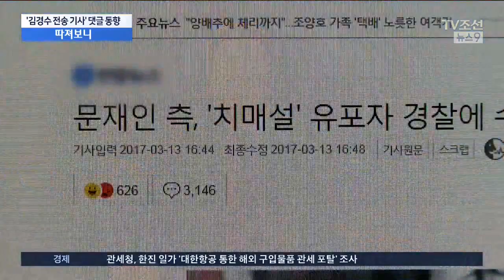김경수가 보낸 기사 살펴보니 [따져보니]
김경수 의원이 드루킹에게 보낸 기사 중 하나를 골라 이 기사를 둘러싸고 어떤 일이 벌어졌는지 최현묵 기자와 집중 분석해보겠습니다.